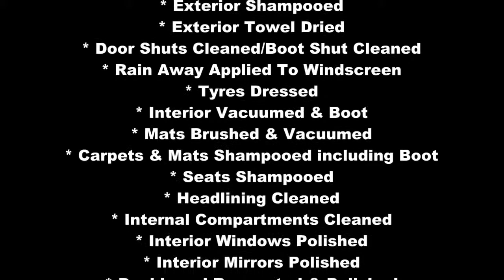VAUXHALL ZAFIRA 1.9 CDTI (Platinum Valet) Before & After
* Car Rinsed
* Wheels Cleaned
* Traffic Film Removed
* Exterior Shampooed
* Exterior Towel Dried
* Door Shuts Cleaned/Boot Shut Cleaned
* Rain Away Applied To Windscreen
* Tyres Dressed
* Carpets & Mats Shampooed including Boot
* Seats Shampooed
* Headlining Cleaned
* Dashboard Renovated & Polished
* Tar Spots Removed
* Car Deodorized
* External Plastics Rejuvenated
* Interior Plastics Rejuvenated
* Exterior Hand Waxed To A Brilliant Shine
with Collinite 915 Marque D'Elegance

Camera Used:
Canon PowerShot SX150

Collinite 845

Fusso Coat